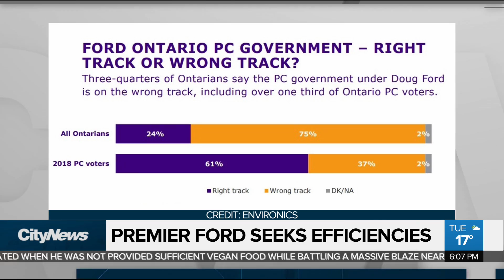Province offers auditor to help municipalities, school boards find savings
The province is offering a financial audit to help large municipalities and school boards find savings – something Mayor Tory calls a PR stunt. Cynthia Mulligan with the latest in the budget battle between the city of Toronto and the Ford government.